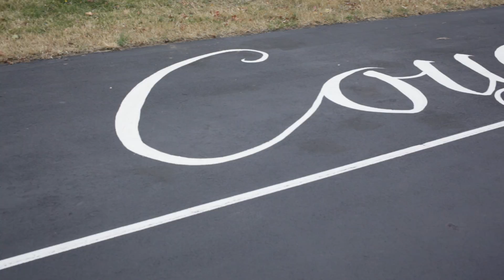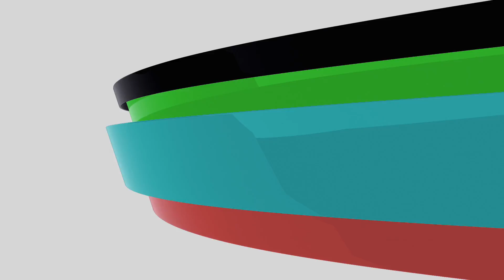Major Prep Lifestyle Interview with Dez Mangus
1 on 1 with Legendary Destry Mangus as he speaks upon his upbringing, Hard 2 Guard & Major Prep